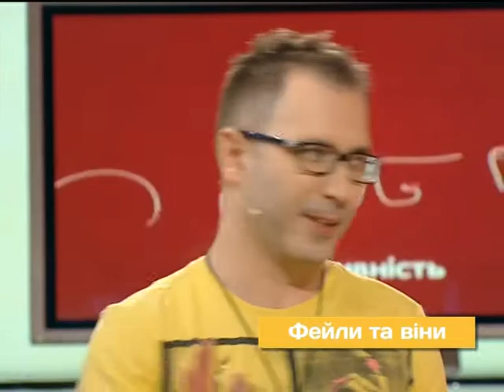Провалы И Успехи Микки Рурка - Старт-UP Show з Nescafe 3в1 - 12.06.2014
Дивись "Старт-UP Show з Nescafe 3в1" на М1 - Провали І Успіхи Міккі Рурка